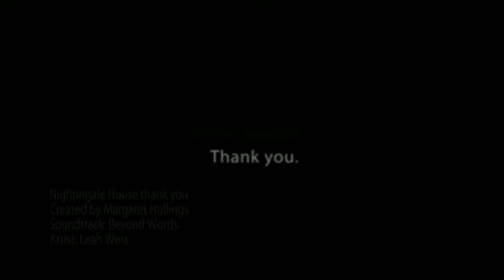Nightingale House thank you